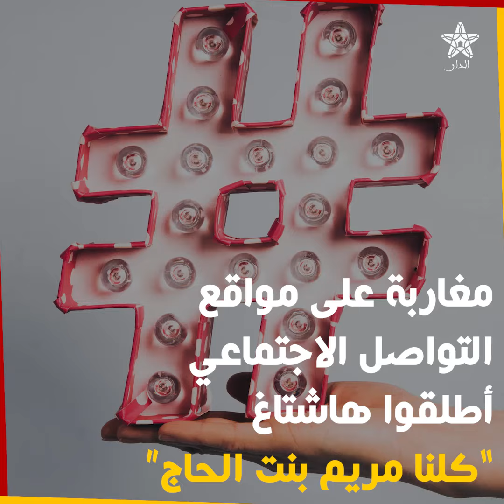بعد كلامه الجارح.. مذيع ‘‘علماء مارس’’ يقدم اعتذارا ‘‘باهتا’’ للمرأة المغربية